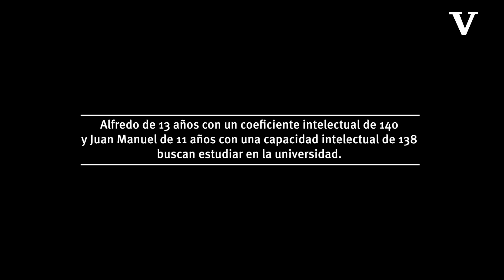Dos niños superdotados que a sus 11 y 13 años buscan ingresar a la universidad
Juan Manuel y Alfredo han atravesado por un camino adverso en su vida escolar, pues en Coahuila no existe un programa que le dé seguimiento a infancias con altas capacidades intelectuales: dificultades económicas y sociales, algunos de los retos.